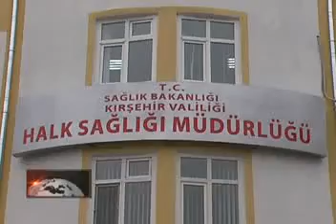BEKİR DEMİRBAŞ KANSER